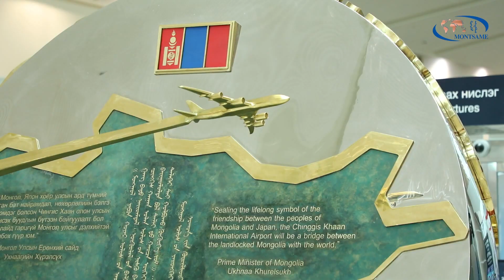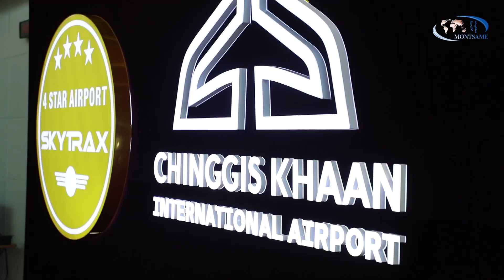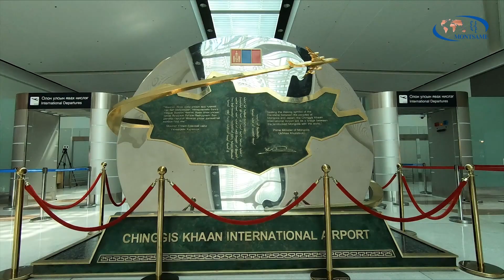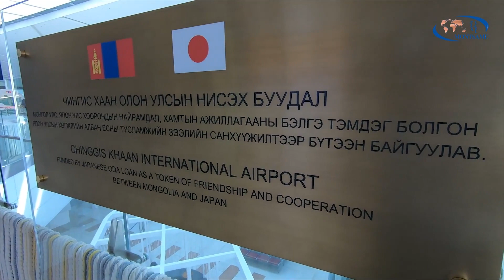Chinggis Khaan International Airport Becomes One of the World's Best 100 Airports